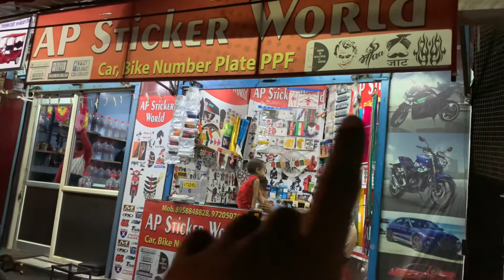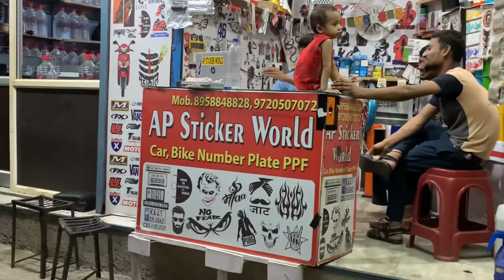Scotty ma || Aapna channel || ka name || Likhawaya..🤘🏻🤘🏻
thnks Watching my video.🙏🙏